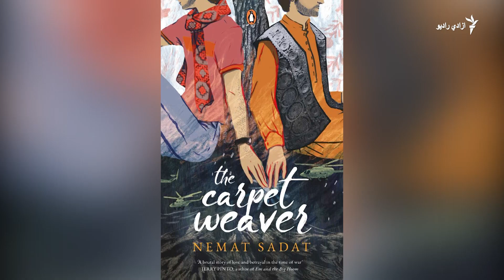څېرې- له نعمت سادات سره خبرې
په څېرې پروګرام کې ملالۍ بشیر دا ځل له لیکوال نعمت سادات سره خبرې کړي دي.